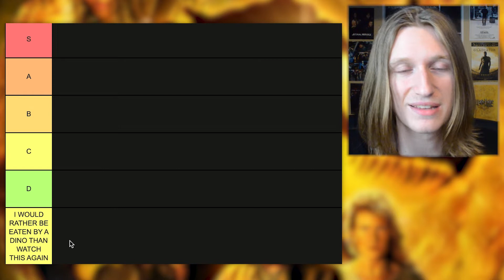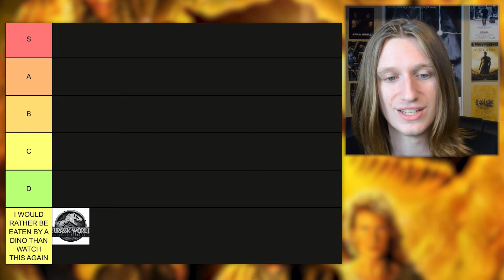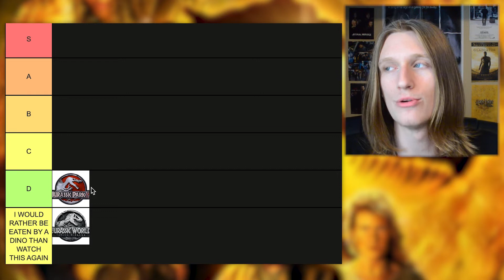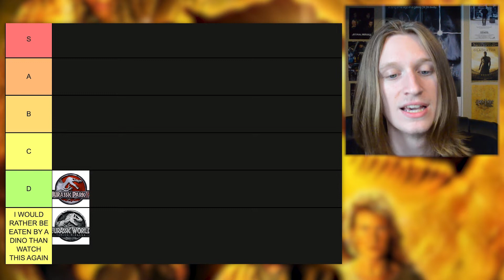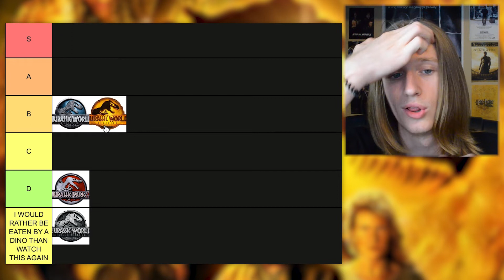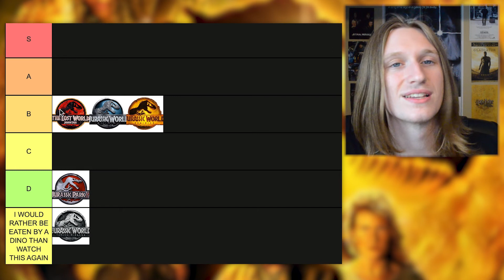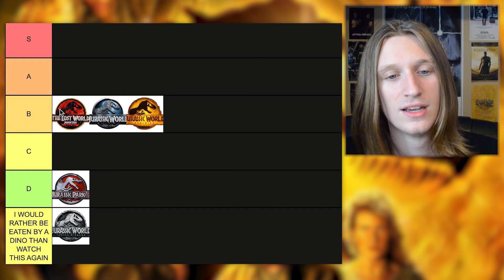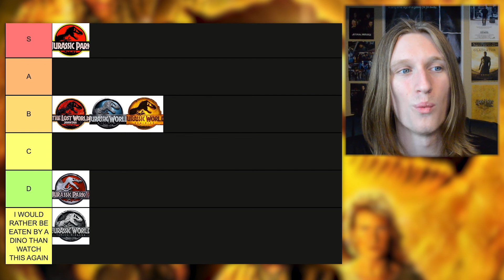All 6 Jurassic Park Movies Ranked | Tier List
Now that we have the finale to the franchise, Jurassic World: Dominion (2022), it's time to sit back and rank every single Jurassic Park/World movie from the worst to the best.

JASON CARR
BRANDON WETTIG/BRANDO CRITIC
ABRAHAM CASTELL
CHRIS BUIE/FILM STOCKED

Gear:
~Camera: Nikon D5100
~Mic: Blue Yeti USB Microphone
~Video Editing: Adobe Premiere Pro
~Sound Editing: Adobe Audition
~Thumbnail Editing: Adobe Photoshop